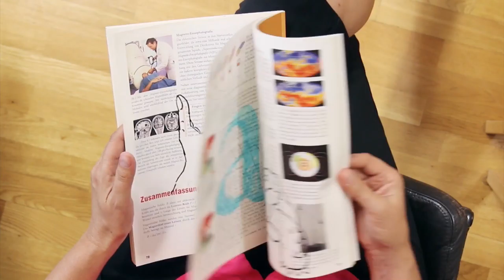Angewandte Werbung 2016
Imagewerbefilm für die Universität für angewandte Kunst/Grafik 2016
Rolle: Mutter und weibliche Off-Stimme